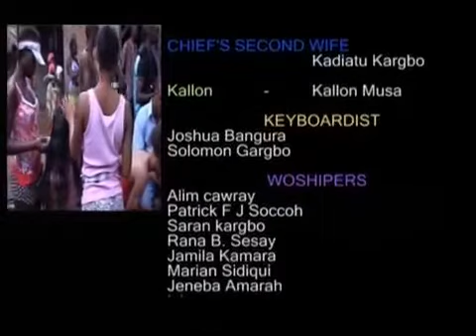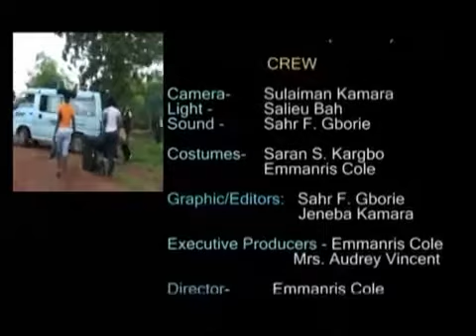Kamwatch tv SAKIMA Sierra Leone Movie PART 2